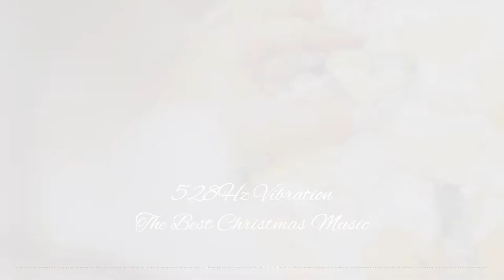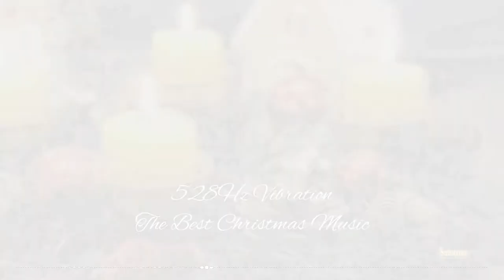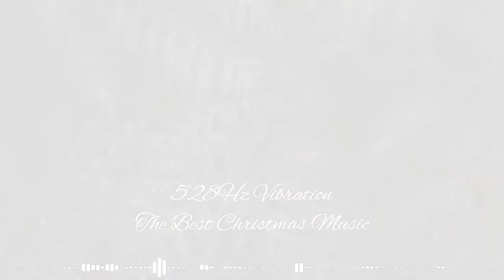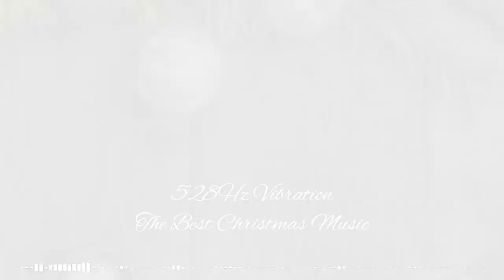Merry Christmas, the best Christmas Music with 528hz vibration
Merry Christmas, the best Christmas Music with 528hz vibration.. very calming and healthy because this music is tuned to a vibration frequency of 528hz which is the best frequency to listen to.

528hz music vibration has many benefits. Just like healing music .. listening to this music can lower cortisol levels, release serotonin endorphins and dopamine, replenish energy, improve mood, increase positive feelings and thoughts and relieve stress ...

this function of music will help you improve mental health and psychology. Your immunity will be strong and rise because your mood is positive, therefore your body will be protected from viruses and diseases .. you will feel happy, abundant, grateful and the most important thing is no fear .. relaxed .. all positive things will come..

this is psychology, not many people know about it .. and we can conclude that health is not expensive, we just need to maintain it by giving good vibes, a good heart, and listening to good vibrations .. all healthy we manage with a positive mood especially first.

This positive vibration is closely related to LOA or Low of Attraction, which is the undeniable pure law of the law of attraction of energy .. everything you want will definitely be achieved .. be it good or bad wishes .. that's what is called " the secret ".

less than 5% of the world's people know this science, maybe you are lucky to have heard and practiced it ... learn more about LOA and Sublimation because it is related to the media we hear today

if you know about the 9 ancient solfeggio music, 528hz is one of them .. the position of the vibrations is the same as the vibrations of Mother Nature and the universe too .. all in 528hz frequency ..

Motherland can do self-healing .. just as your body can heal itself, of course you must have an impulse medium to work and 528hz is a medium for impulses.

in the theory of yoga 528hz meditation can be used to open and clear your solar plexus chakra .. that's why 528hz is so important for your body.

We put 528Hz vibration media into this music .. We will tune it and change the pitch to (A4, 444Hz) similar to the 528Hz frequency.

This music is great for Christmas atmosphere or happy Christmas season for joy relaxation.. You can get a lot of the most relaxing songs and take them on this channel ... please download and use them with earphones for maximum benefits ..

for more information please search about 528hz music tuning